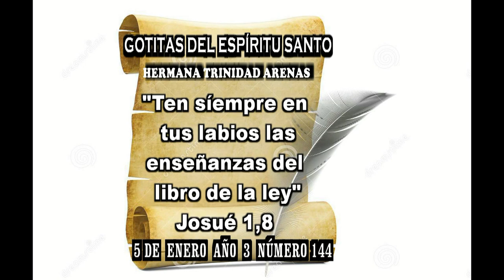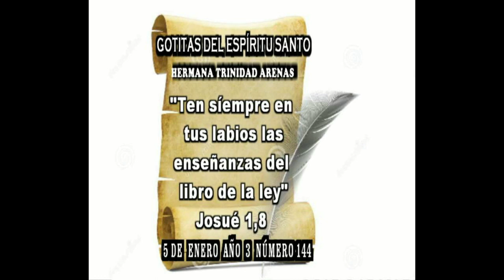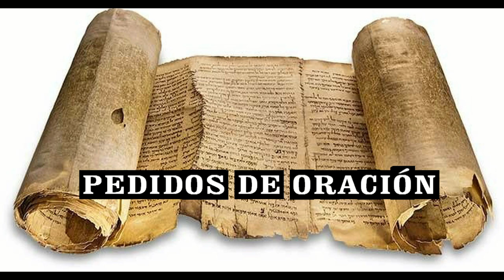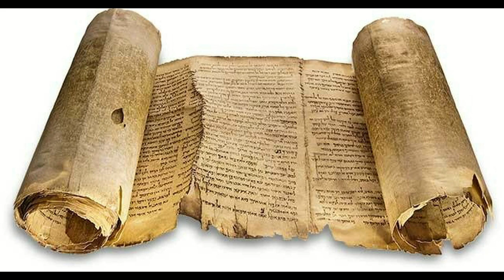GOTITAS DEL ESPIRITU SANTO AÑO 3 NUMERO 144 05 ENERO